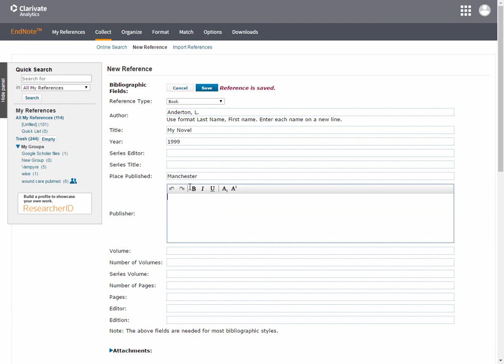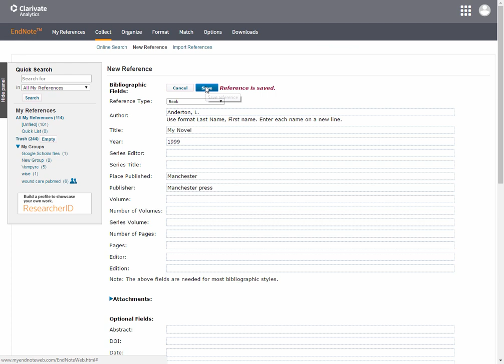Adding a reference manually in EndNote online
In this video you will learn how to a reference manually in EndNote online.